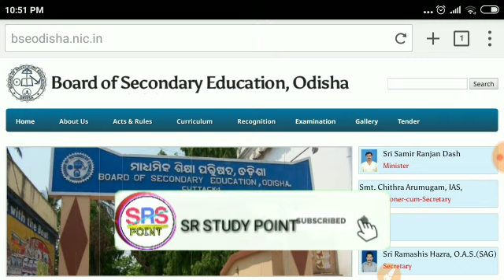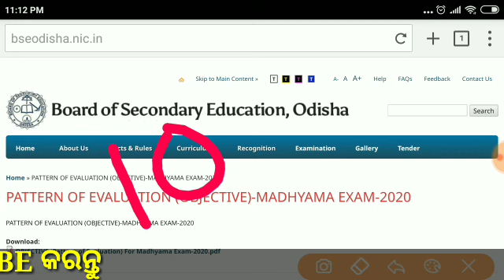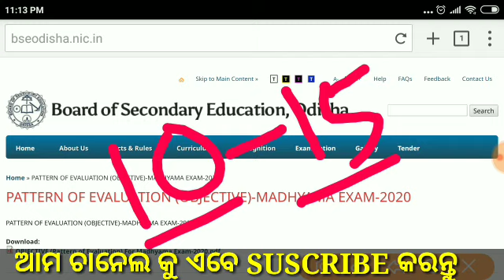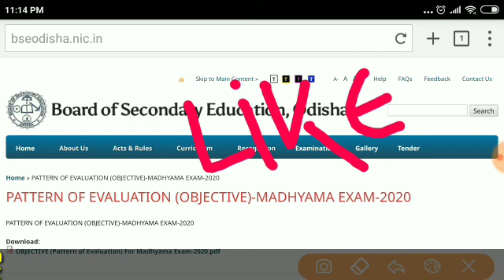OTET ପାଇଁ RESULT DATE ଆସିଗଲା!!OTET RESULT 2019!!